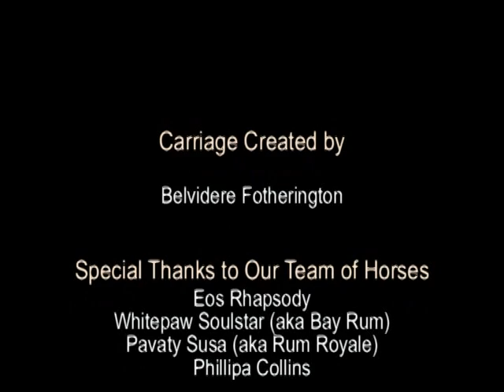High Perch Phaeton at Carriage Trade in Second Life®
A Phaeton is a light four-wheeled carriage with open sides in front of the seat. It is an owner driven vehicle with no coachman's seat. The term was first applied to classify a carriage during that 18th and early 19th century period in France when it was fashionable to use classical pseudonyms. This style of Phaeton, the "High Perch" phaeton, cornered well for such a tall carriage, being well sprung, and was popular with sporting drivers, or those interested in fast driving. It is notorious in Regency romances as being the preferred form of transportation by the trend forward set.